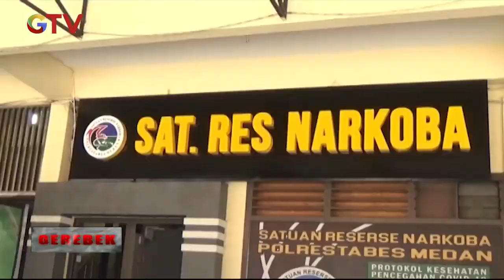Sergap Kurir Sabu 40 Kg di Medan - Gerebek 26/05